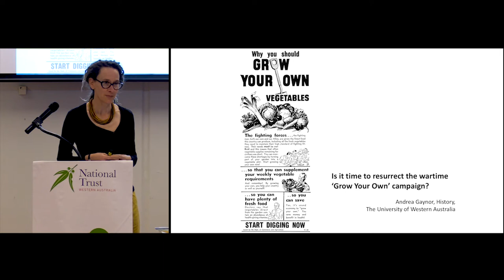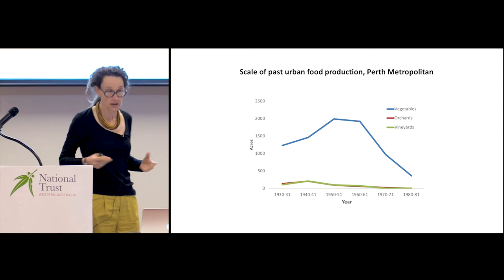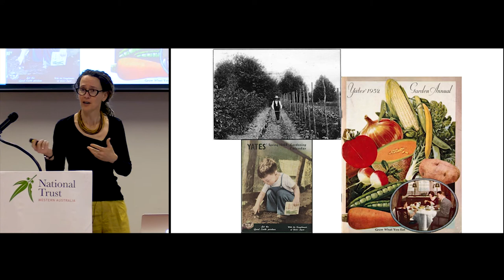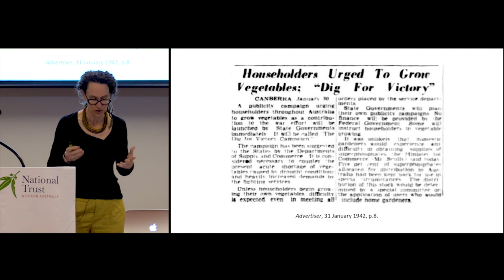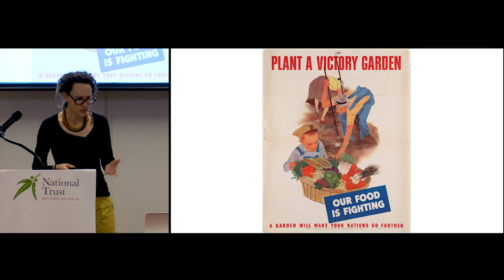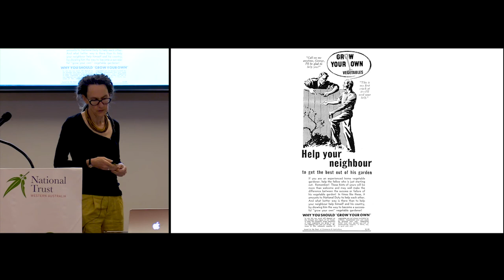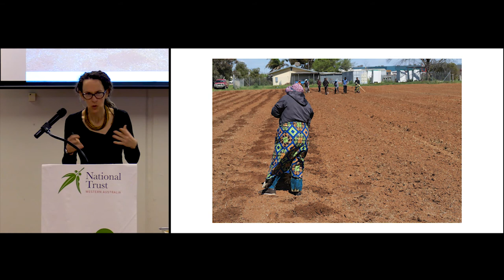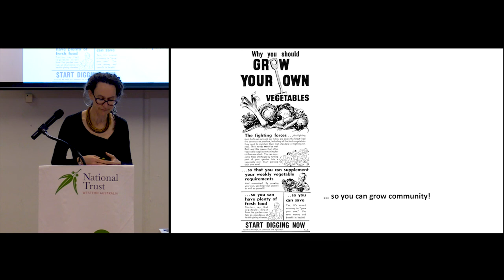2019 Curtin Family Home Lecture with Associate Professor Andrea Gaynor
Is it time to resurrect the wartime ‘Grow Your Own’ campaign?

A real-world experiment in urban gardening for food security took place in Australia under John Curtin’s leadership during the Second World War. Now, more than 70 years later, community gardens, school vegetable gardens, urban apiaries and similar initiatives are popping up in cities at unprecedented rates, while local governments are giving sustained attention to the role that urban agriculture can play in health and wellbeing.

In this lecture, Associate Professor Andrea Gaynor explored how we can use history to inspire and inform urban food production for resilient and sustainable cities. She traced changes in the amount and kind of food grown in Australian cities over time, with a focus on initiatives launched during the second world war. This historical story illuminated the potential of urban agriculture as well as its pitfalls, from the possibility of increased production and the necessity of preparedness to the danger of military-influenced attempts at mass mobilisation.